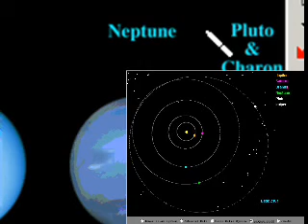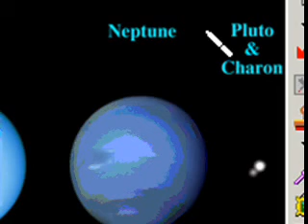Why Pluto is not a Planet - part 1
This is part 1 of my interview with Mr. Shapiro, an astronomer and teacher of mathematics.